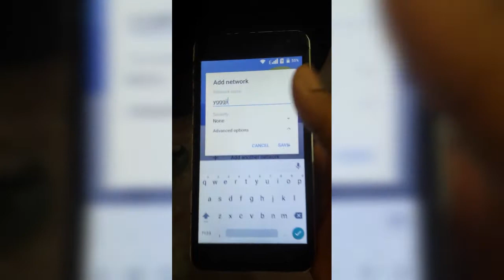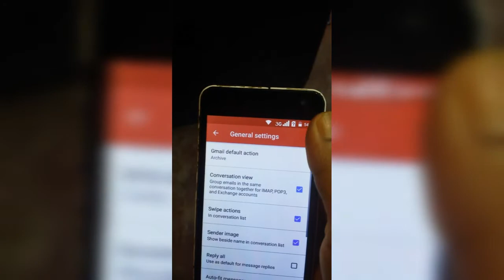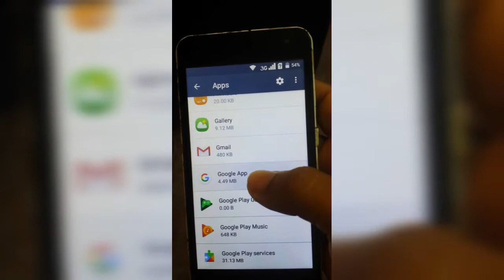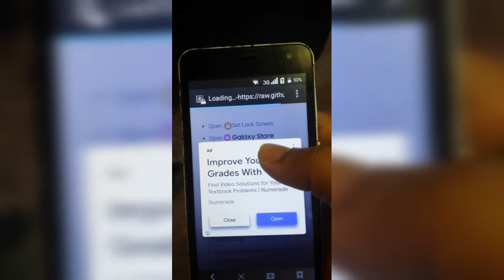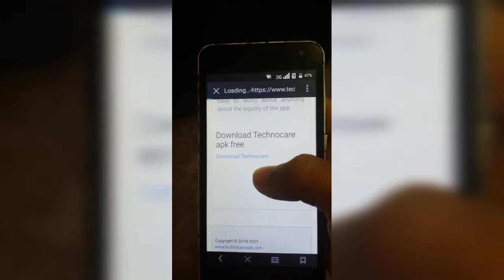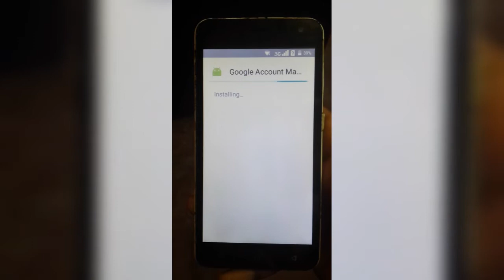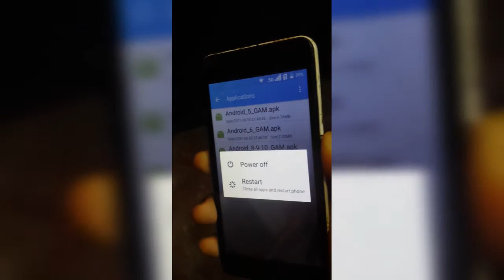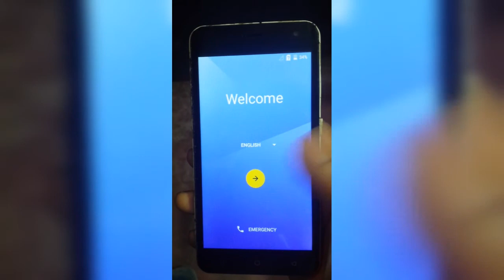All Android FRP BYPASS YouTube Update problem 100% | walton primo ef6 frp bypass youtube update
any android phone frp bypass for YouTube Updated For Batter Problem solution now. So watch your full video on YouTube and any problem Fixed solution , so play store youtube update  and google play service update it.
and youtube use